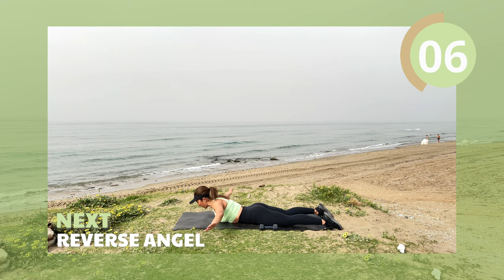20 Min Back Fat Workout At Home | 365 Home Workouts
Join me today for a focused 20-minute workout that targets back fat and sculpts your upper body. With ten different exercises, we’ll work through 45 seconds of intense toning followed by a short rest, all tailored to banish back fat and enhance muscle definition.

We’ll start with squeezes behind back pulses, progress through fly-rows, and wrap up with reverse angels, ensuring every muscle in your back feels the burn.

45/15  x2 rounds

Your support means the world, and I can’t wait to hear about your progress in the comments!

⏰Timestamp:

0:00 Squeeze Behind Back Pulses
2:24 Bent Over Fly
7:24 Tension Row (L)
14:39 BreastStroke
15:39 Tension Row (R)
16:39 Neutral Row (Alternating)
18:39 Pull Over
19:39 Reverse Angle

This video is about 20-Min Back Fat Workout: Sculpt & Strengthen At Home. But It also covers the following topics:

Back Muscle Workout
Daily Back Sculpt
Easy Back Strengthening

Video Title: 20-Min Back Fat Workout: Sculpt & Strengthen At Home | 365 Home Workouts

✅  About 365 Home Workouts.

My Mission is to help Men and women Gain muscle, lose fat, and feel great with home workouts that can be done in the comfort of your home. I have used the talent, experience, and motivation I have achieved to help you get stronger, leaner, and fitter right here.

I create videos for you with you in mind so that they are easy to follow but challenging simultaneously. I use weights and body weight. I want you to have fun and feel FiTT.

Hi, I’m Hannah - a certified Personal Trainer/Wellness coach.  I have always been passionate about mental & physical health, especially now in my 40s & it is super important to think about longevity, stimulating collagen, producing well-balanced hormones & sustaining healthy bone density, and creating healthy minds. Then the bonus is the aesthetics & a nice toned, strong body to enjoy :}

Hannah xxx

© 365 Home Workouts